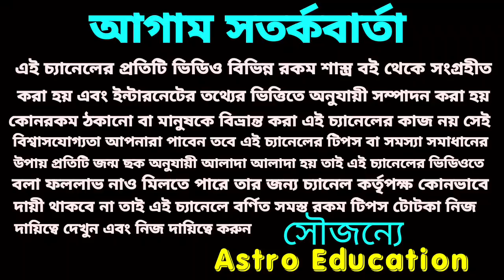সমসপ্তম যোগ এই পাঁচটি রাশির ধনবর্ষা!!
এই 5 টি রাশির ধন বর্ষা হতে চলেছে এই ভিডিওতে এ বিষয়ের উপর বিস্তারিত আলোচনা করা হয়েছে ধন্যবাদ!